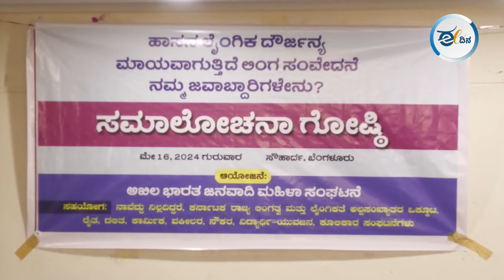ಸಂತ್ರಸ್ತ ಮಹಿಳೆಯರ ಗೌಪ್ಯತೆ ಕಾಪಾಡುವುದು ಸರ್ಕಾರದ ಮೊದಲ ಕರ್ತವ್ಯವಾಗಿದೆ | Hasana Chalo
ಪ್ರಜ್ವಲ್ ರೇವಣ್ಣ ಪ್ರಕರಣಕ್ಕೆ ಸಂಬಂಧಿಸಿದಂತೆ ರಾಜ್ಯ ಸರ್ಕಾರಕ್ಕೆ ಬಿಸಿ ಮುಟ್ಟಿಸಲು ಜನಪರ ಸಂಘಟನೆಗಳು ಮುಂದಾಗಿದ್ದು, ಈ ನಿಟ್ಟಿನಲ್ಲಿ ಮೇ 30ಕ್ಕೆ ಹಾಸನ ಚಲೋ ಹೋರಾಟ ಹಮ್ಮಿಕೊಳ್ಳಲು ನಿರ್ಧಾರ ಮಾಡಲಾಗಿದೆ. ಈ ಹೋರಾಟದಲ್ಲಿ ರಾಜ್ಯದ ವಿವಿಧ ಭಾಗದ ಸಾವಿರಾರು ಜನರು ಭಾಗಿಯಾಗಲಿದ್ದಾರೆ.